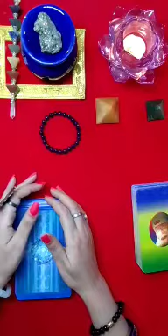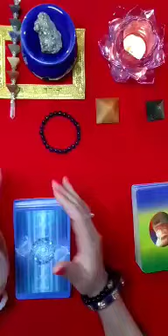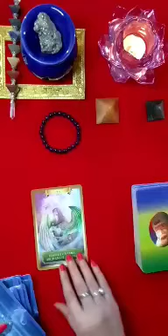Channel Message Part 1 🌈 l Abhi vo aapke bare mein kyaa soch rahe hai l Timeless 🧿❤️